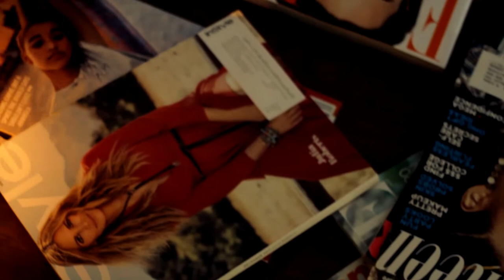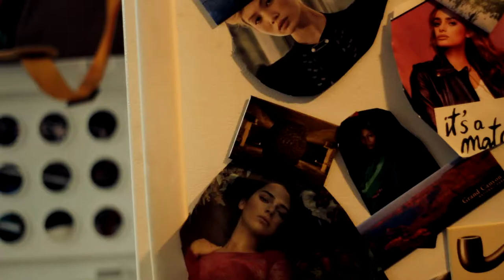Chimera | Short Film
For the IB SL Film Project
Written and Directed by:  Sean Shelley-Tremblay & Stephen Wood
Starring: Sean Shelley-Tremblay & Isabella Meares
Director of Photography, Editor, Composer, Sound Designer: Stephen Wood